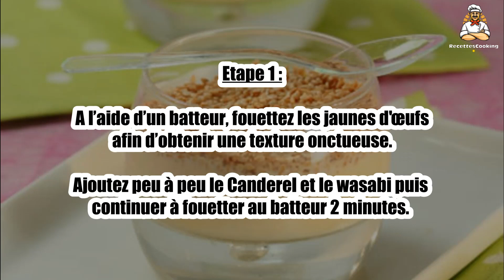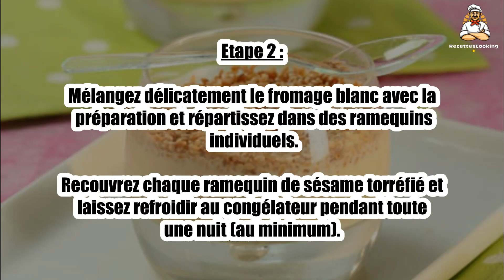❄️ Parfait Glacé au Wasabi et au Sésame – Un Dessert Original et Rafraîchissant !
Osez l'originalité avec ce parfait glacé au wasabi et au sésame, un dessert à la fois surprenant et rafraîchissant ! ❄️🌶️ Le wasabi apporte une note piquante et le sésame une touche de croquant, créant un parfait glacé unique en son genre. Un dessert rafraîchissant à découvrir absolument pour les amateurs de saveurs audacieuses ! 😋 Suivez notre recette simple pour un dessert épicé et glacé.